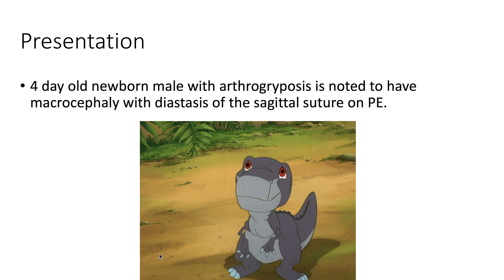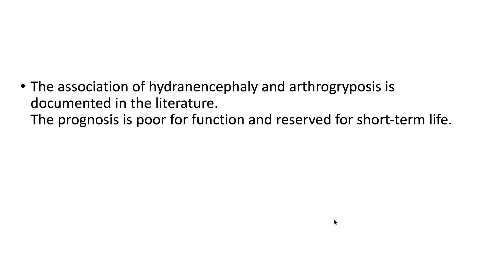Hydranencephaly (Radiopaedia.org) Cases in Radiology